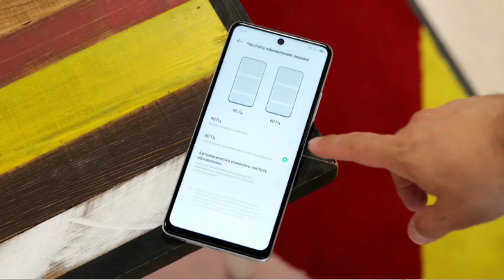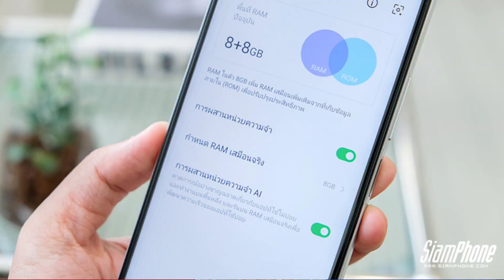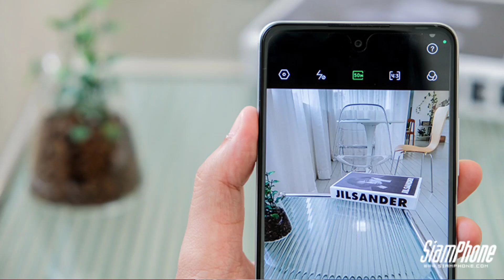Infinix Smart 8 - Infinix Smart 8 Price In Pakistan - Infinix Smart 8 Launch Date In Pakistan